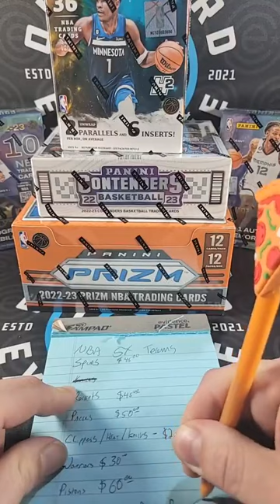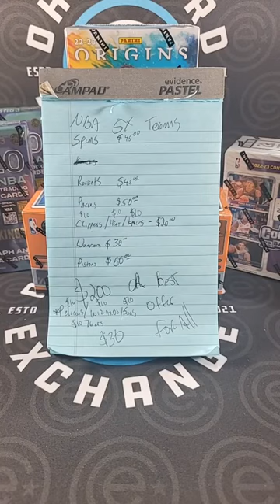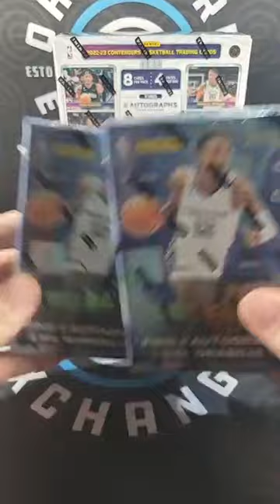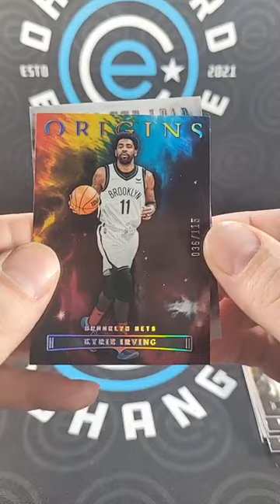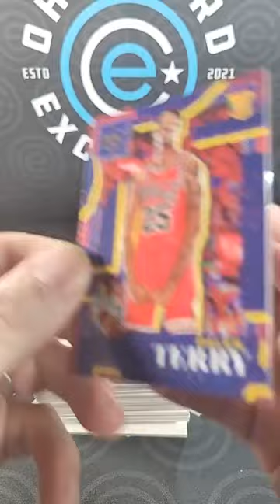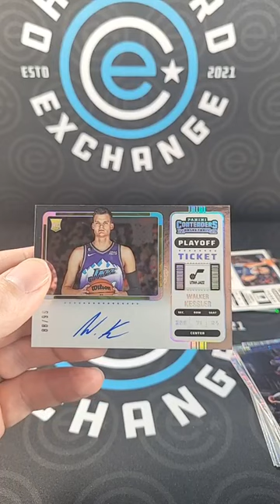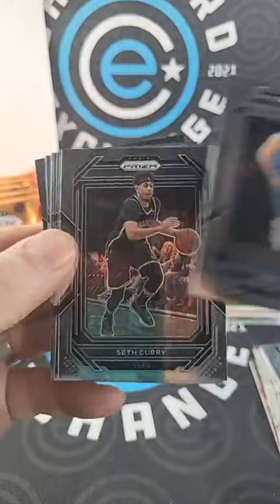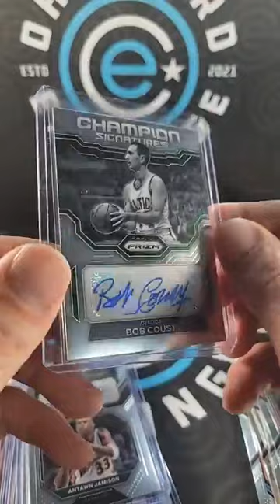Ohio Card Exchange NBA 5 Box PYT 4/12/23